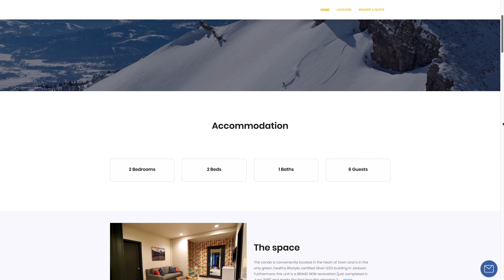Airbnb Hosts! Be Unique to Compete (Natiivo update in Miami)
Hey hosts! Don't try to compete with cookie cutter high rises by cutting prices. Instead focus on what makes your property unique so you can be successful!